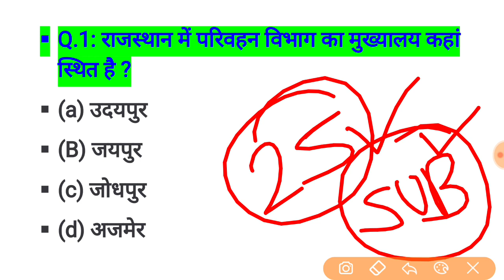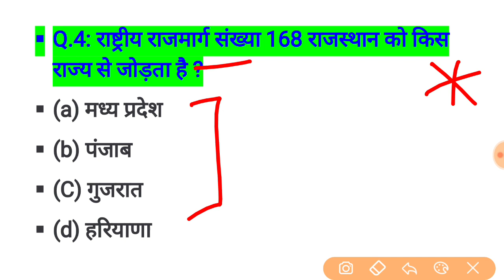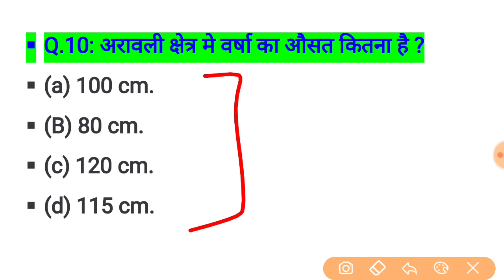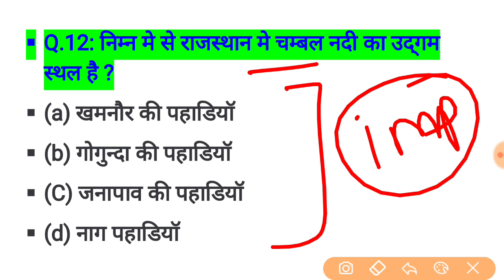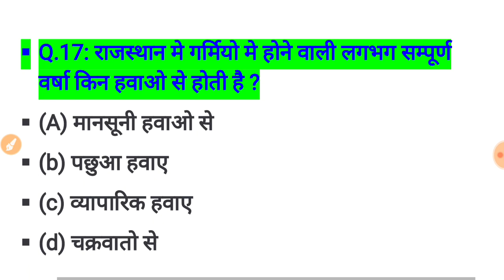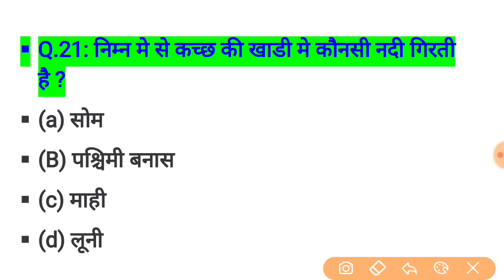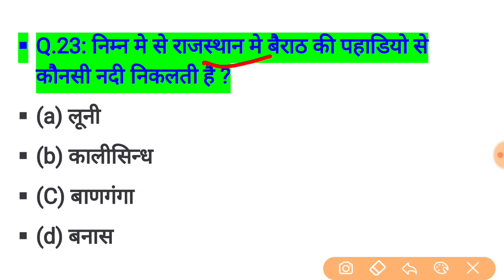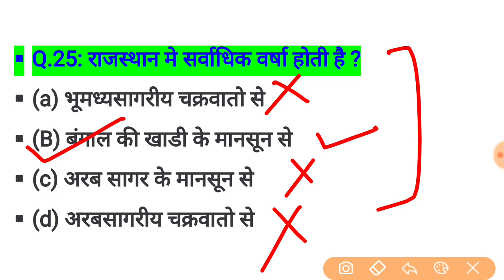rajasthan high court group d exam date // rajasthan high court model paper / important question